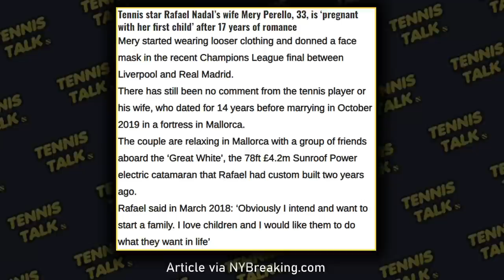Nadal Wife Pregnant with Baby Rafa | Tennis Talk News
Rafael Nadal has announced he and his wife are expecting their first child by the end of this year or early next year. Nadal at age 36 is yet to have any children and it begs the question will this send Rafa into retirement after this season?